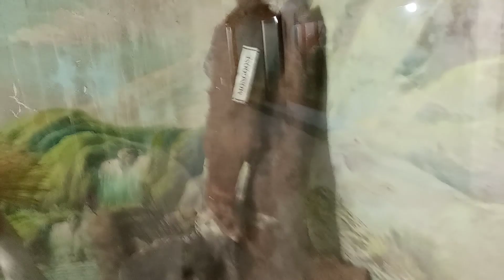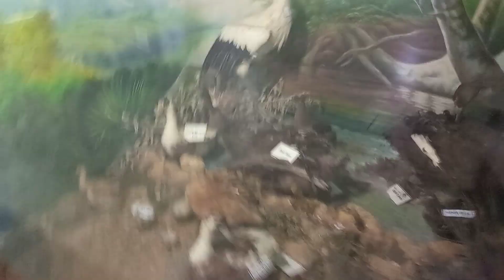park museum lion birds all animals zoo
all zoo animals